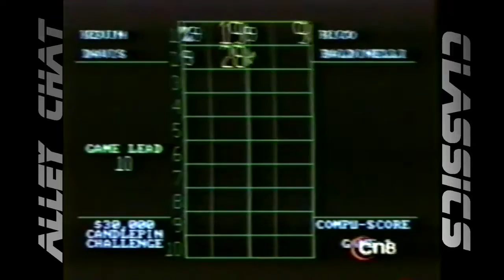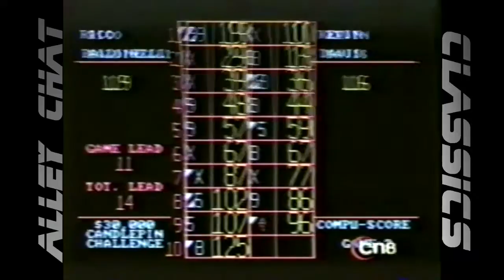Alley Chat Classics - CN8 $30,000 Challenge - Rico Baldinelli vs. Chris Sargent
From the 2003 CN8 "Candlepin Challenge" season, this championship match features a challenger's match of Rico Baldinelli of Amesbury, MA vs. Chris Sargent of Haverhill, MA. The winner of this match moves on to face champion Kevin Davis of Pembroke, NH.

Special Thanks to Contributor Andy Baldinelli